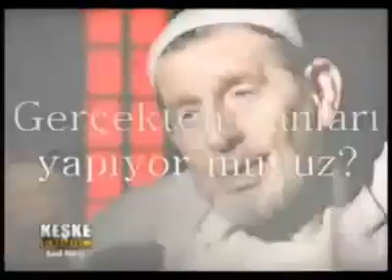Hz.Bediüzzaman'ın Said Özdemir Abiye Son Vasiyeti :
1.Uhuvvet  2.Muhabbet. 3.Ittihad  4.Tesanüd